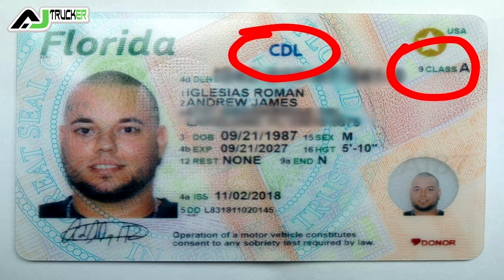5 Razones Para Sacar La CDL | Me Fui De KSM?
Te hablo de 5 razones para que saques la CDL y seas camionero en Estados Unidos.

Escuela de Camioneros BILINGÜE
CDL Master Training

¿NECESITAS TRABAJO?

 Equipo que uso para grabar videos 📷

Cámara Principal

Lente Cámara Principal

Camara Secundaria

Lente Cámara Secundaria

Cámara de Acción

Micrófonos Inalámbricos

Mini Tripode

SD Card

🌹DE ROSE BOUTIQUE🌹

🚛 En este enlace encontrarás todos los productos relacionados con la industria de los camiones: